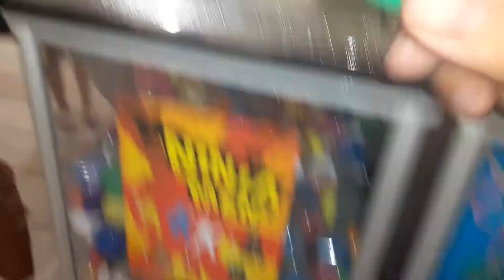ninja men toy vending machine $50 let's get it